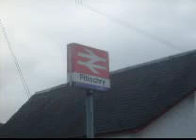Pitlochry Railway Station Coffee and Books shop - Wednesday 08/07/09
This video was made with permission of the shopkeeper. Pitlochry Train station's shop is known as Coffee and Books and the books are of a great value and there is a large selection.